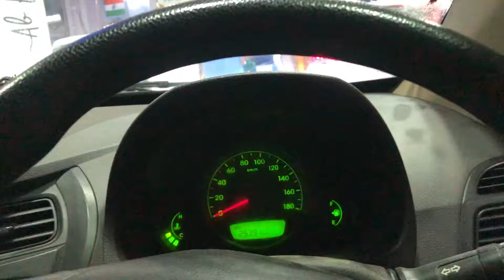Raat Me KFC Walo Ne Mana Kar DIya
Hit Like.